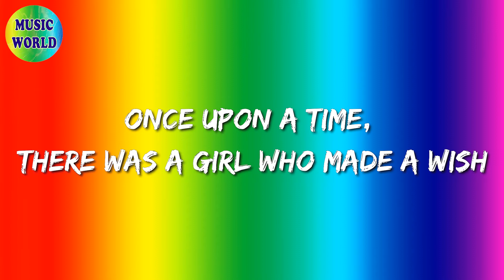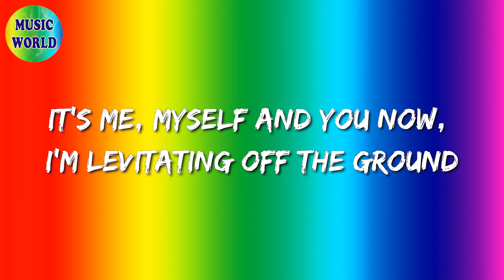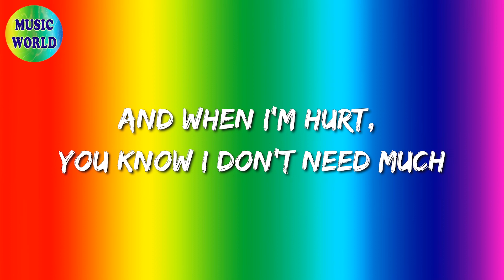🎧 INNA - Up (Lyrics)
🎵 Up (Lyrics): 🎤

[Verse 1]
Once upon a time, there was a girl who made a wish
To find herself a love and finally make a switch
Then you came around, you healed another stitch
And I'm glad about that, I can finally make the switch

[Pre-Chorus]
And I know, yeah I know
Many would like to be in my shoes
With you, I got nothin’ to lose
[Chorus]
When I’m down, you can bring me up
Up-p-p, up-p-p, up-p-p, up-p-p
And when I’m hurt, you know I don’t need much
You can use that magic touch

[Verse 2]
I was running all the time, babe, you came and slowed me down
It’s me, myself and you now, I'm levitating off the ground
And when you came around, you healed another stitch
I was lost, but now you found me, I can finally make the switch